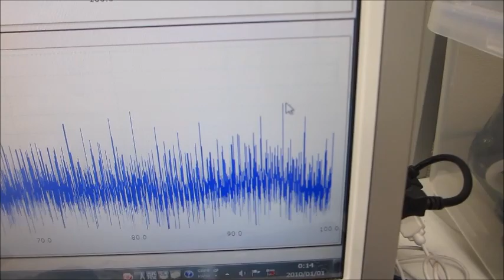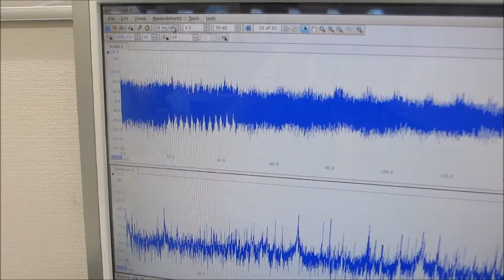オリジナル超音波実験（超音波システム研究所）